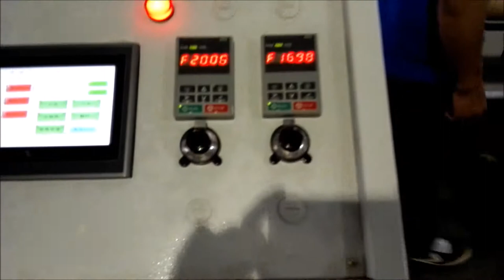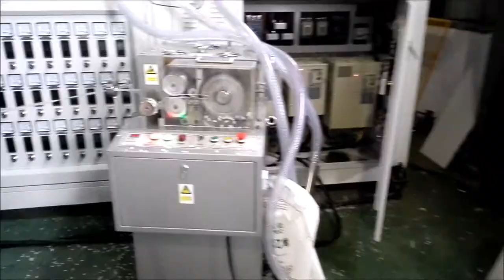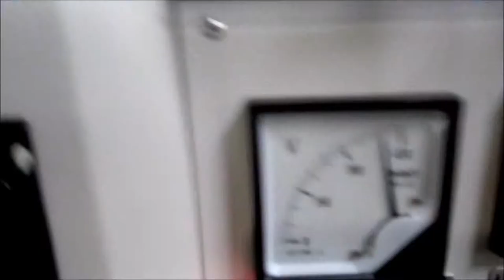Three layer 1000mm stretch film machine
Applied in industrial and food packaging.